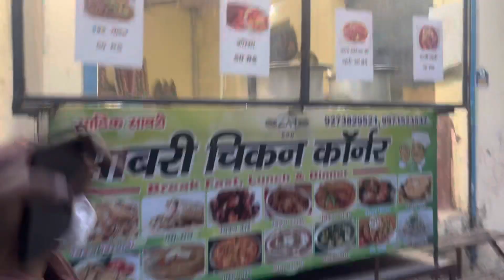Fun fight with cousin / Family Vlog / Shopping 🛍